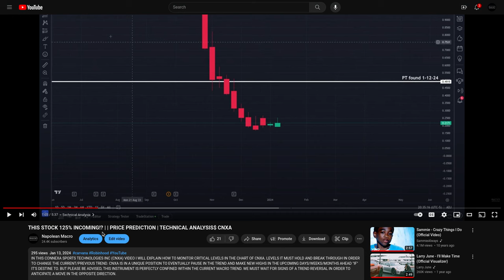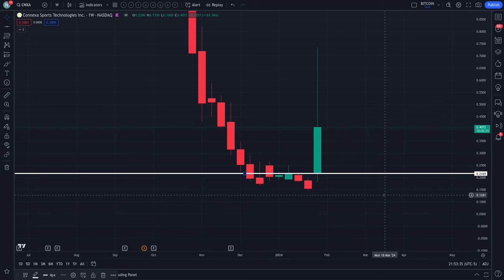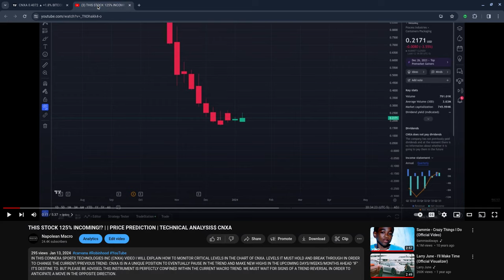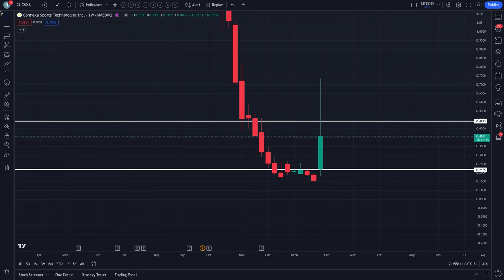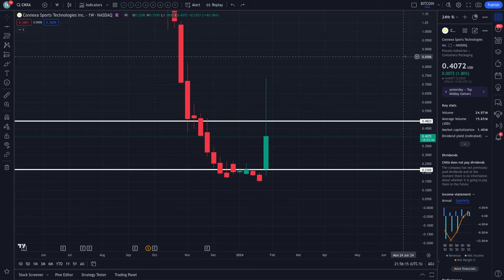THIS STOCK EXPLODED 398%!!!| PRICE PREDICTION | TECHNICAL ANALYSIS$ CNXA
IN THIS CONNEXA SPORTS TECHNOLOGIES INC (CNXA) VIDEO I WILL EXPLAIN HOW TO MONITOR CRITICAL LEVELS IN THE CHART OF CNXA. LEVELS IT MUST HOLD AND BREAK THROUGH IN ORDER TO CHANGE THE CURRENT/PREVIOUS TREND. CNXA IS IN A UNIQUE POSITION TO EVENTUALLY PAUSE IN THE TREND AND MAKE NEW HIGHS IN THE UPCOMING DAYS/WEEKS/MONTHS AHEAD "IF" IT'S DESTINE TO. BUT PLEASE BE ADVISED, THIS INSTRUMENT IS PERFECTLY CONFINED WITHIN THE CURRENT MACRO TREND. WE MUST WAIT FOR SIGNS OF A TREND REVERSAL IN ORDER TO ANTICIPATE A MOVE IN THE OPPOSITE DIRECTION.